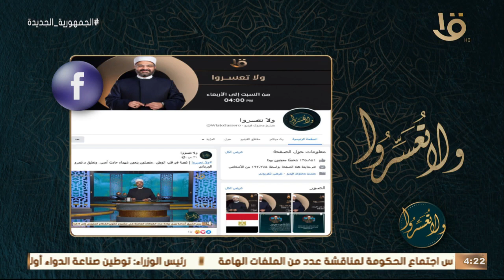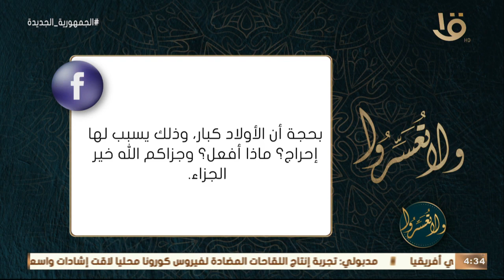ولا تعسروا | تطبيقات حديث "لا حول ولا قوة إلا بالله" مع د. عمرو الورداني.. الحلقة الكاملة 8-6-2022